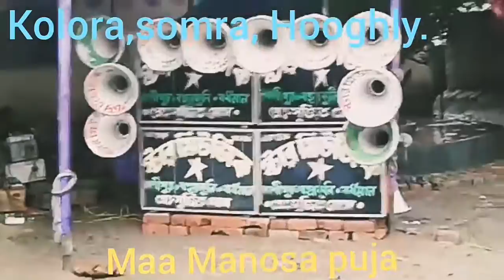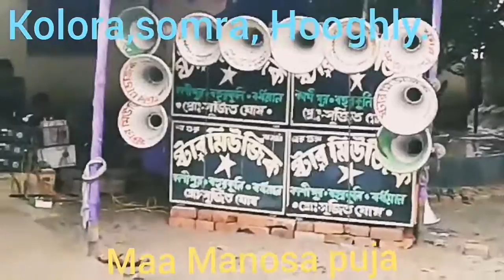Maa Manosa Puja (kolora,somra, Hooghly)